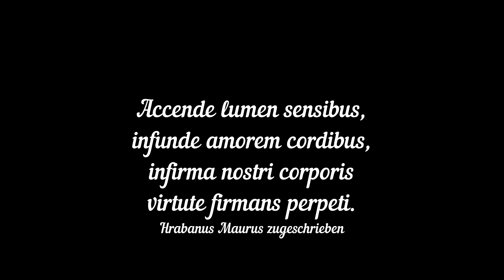Veni Creator Spiritus 3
Orgelimprovisation über Veni Creator Spiritus in fünf Teilen
Teil 3